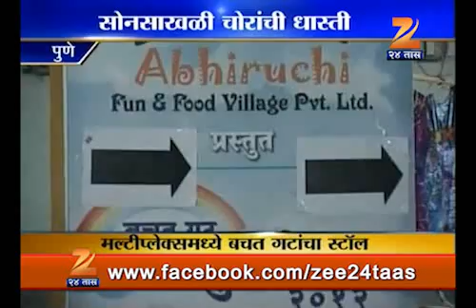1607 pune bachat gat stall